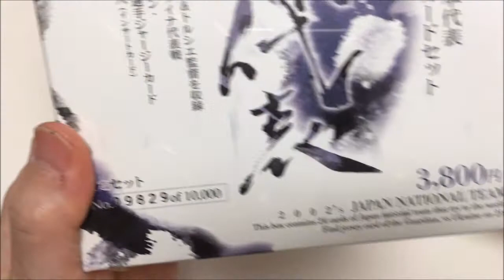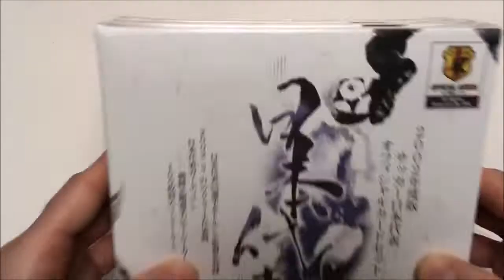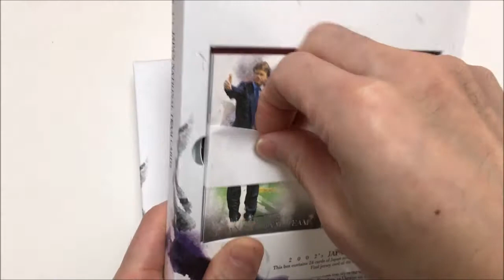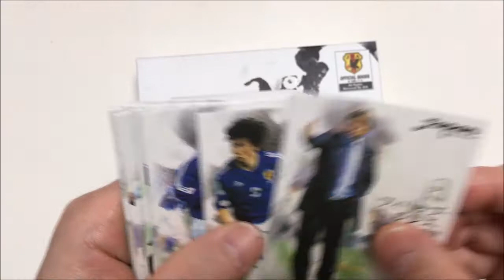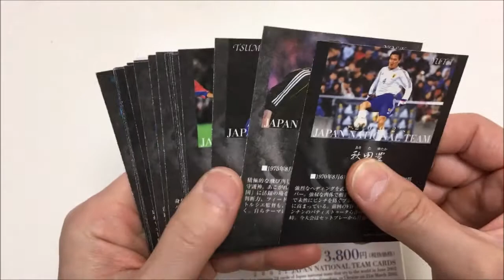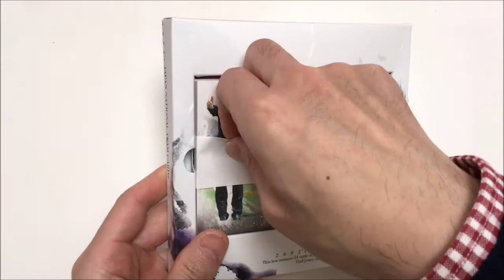開封大門 2002年度版サッカー日本代表オフィシャルカードSEを3BOX開けてみた🔥🔥🔥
楢崎のジャージカード1:100BOX😭😭😭
燃えるぜ‼️🔥🔥